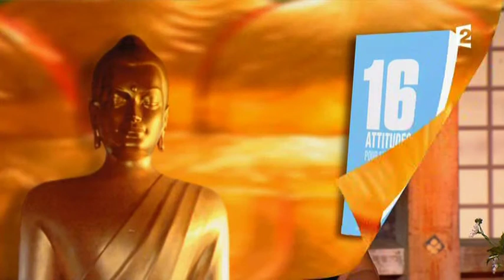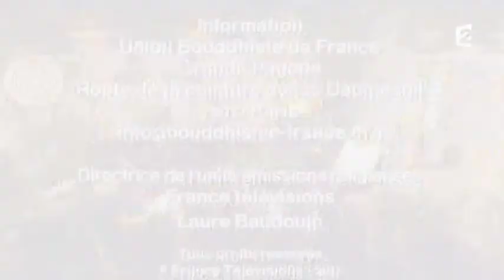Virginie Cornet-Butcher - Les 16 attitudes ou l’éducation universelle – 2ème partie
Sagesses Bouddhistes présente aujourd’hui le second volet des « Bien qu’inspirées d’un texte tibétain du VII siècle, l’étude et le développement de ces attitudes sont plus que jamais d’actualité afin d’affronter les difficultés inhérentes à notre monde contemporain.